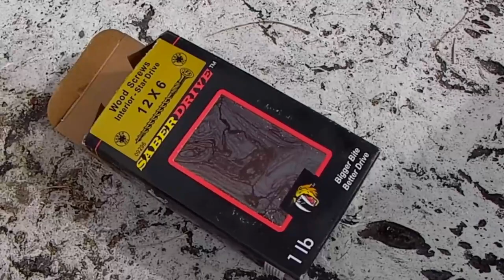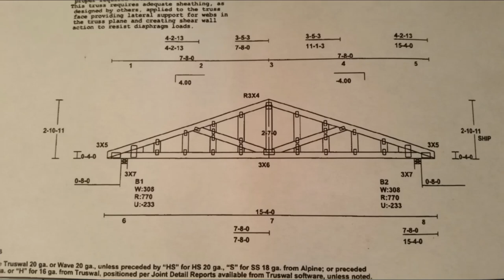Adding a Structured Roof to a Mobile Home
Created with Wondershare Filmora The whole process shared with me by the Home Owner and the Contractor. Check out the other Roofing Videos on Mobile Home Utopia.